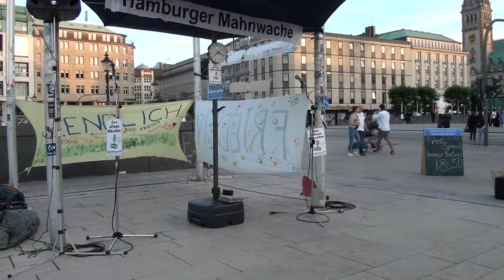151. Hamburger Mahnwache-15 | Offenes Mikrofon - Thema: wählen